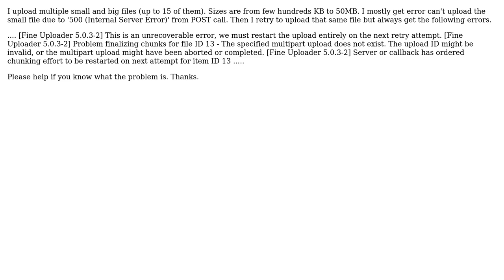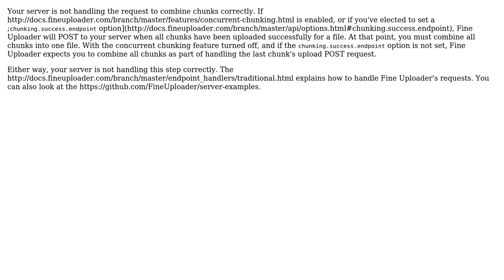fineuploader error regarding invalid upload id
With thanks & praise to God, and with thanks to the many people who have made this project possible! | Content (except music & images) licensed under CC BY-SA | Music | Images & others | With thanks to user Ray Nicholus user knt and the Stack Exchange Network Trademarks are property of their respective owners. You are responsible for your own actions.